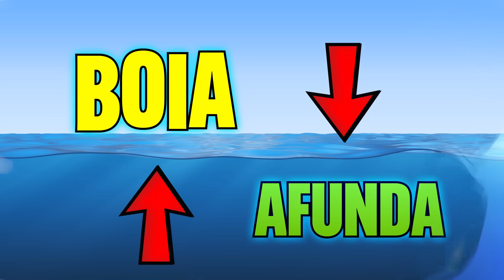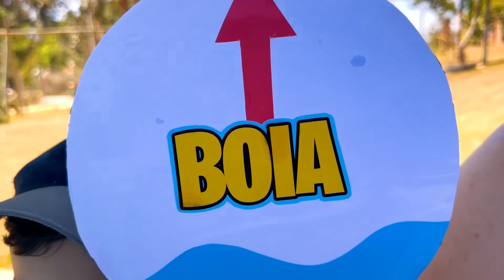Bóia ou Afunda com Maria Clara MC Divertida e JP | Sink or Float for kids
Maria Clara, João Pedro e a madrinha recolhem objetos e brinquedos e provam qual deles Afunda ou Flutua. Este é um experimento científico para crianças que mostra a densidade dos objetos.

👉 Observações IMPORTANTES